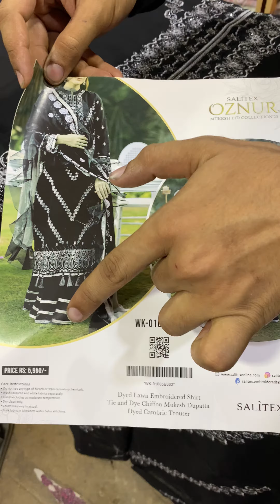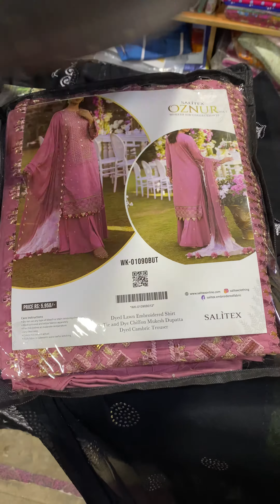😍NEW EID COLLECTION OZNUR BY SALITEX FANCY COLLECTION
SALAM
ALL COUSTOMER S

*OZNUR MUKESH FESTIVE COLLECTION 2023* BY *SALITEX®️*
*Heavy Embroidered Dyed Front*
*Heavy Embroidered Dyed Back*
*Heavy Embroidered Dyed Sleeves*
with a *Tie & Die Mukesh Dupatta*
& Dyed Cambric Trouser.
12 Festive Designs,
24 suits in a 📦

*Wholesale prices 4500 pkr